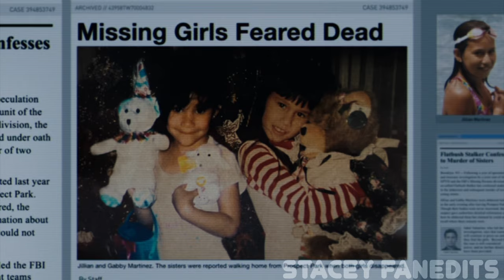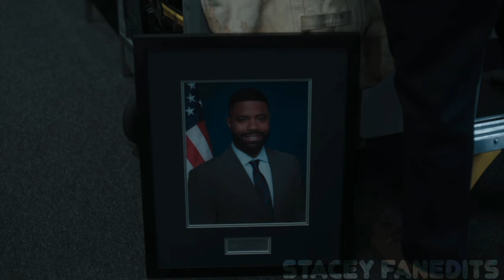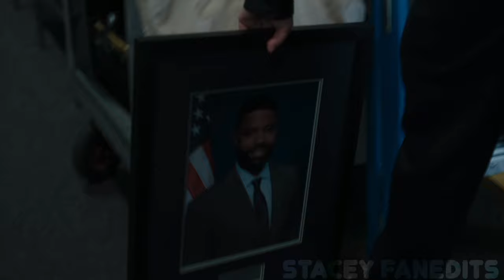FBI | Tribute to Season 6 (+6x01-6x13)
I loved season 6 and had to make a tribute to this. Hope you enjoy it!